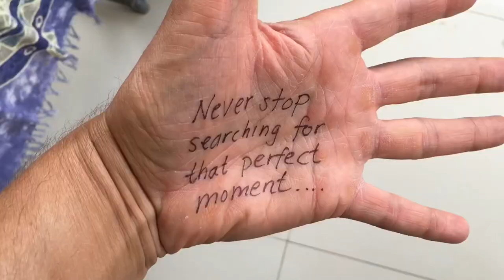Epic morning with Manta Rays at Nusa Penida Bali | VLOG 61